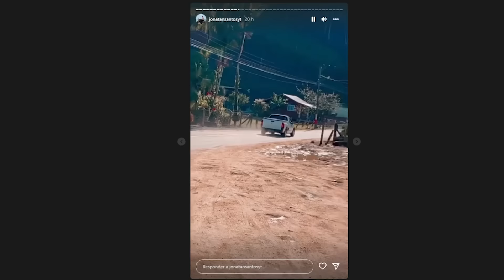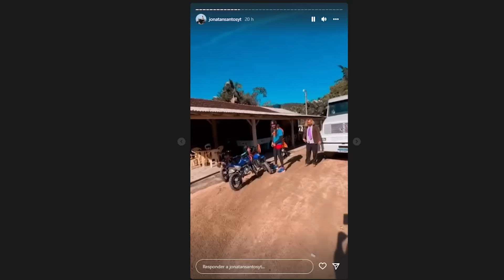VIAJAMOS PARA OUTRA CIDADE PELA BR DE MINI MOTO